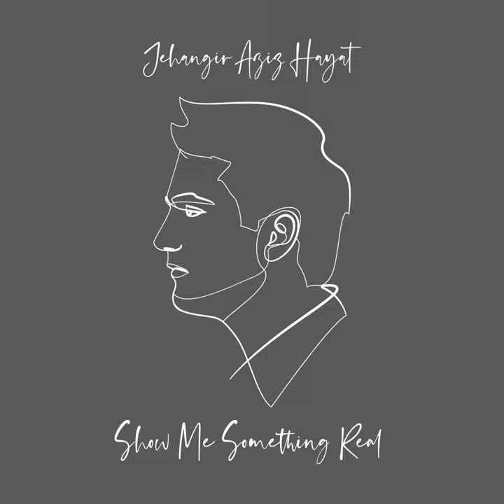Show Me Something Real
Show Me Something Real · Jehangir Aziz Hayat